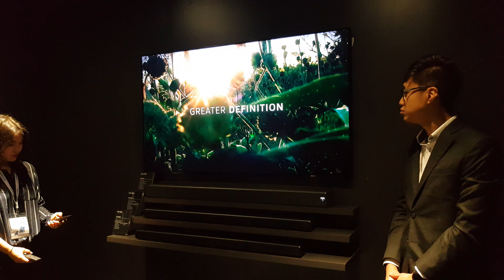Samsung Forum 2019 Soundbar demo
Have a listen to Samsung's upcoming soundbar. The video doesn't really do it justice, it's MUCH better in person.